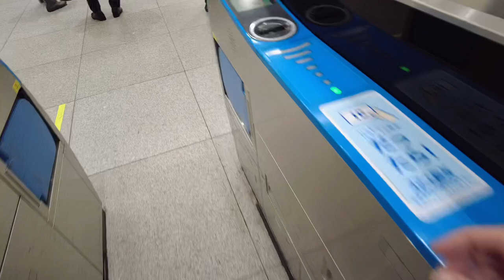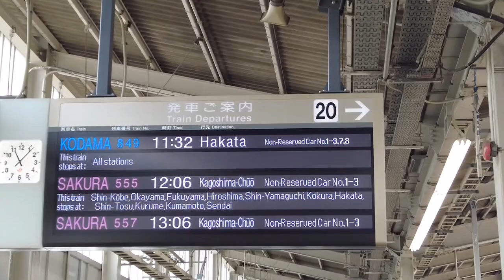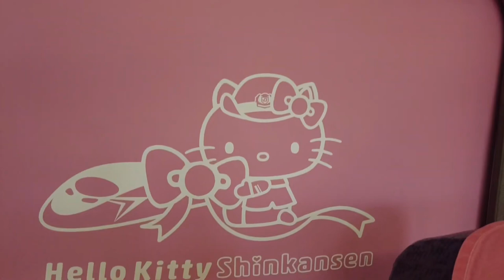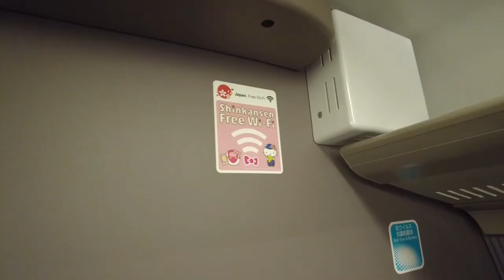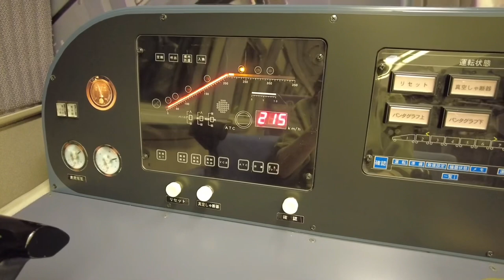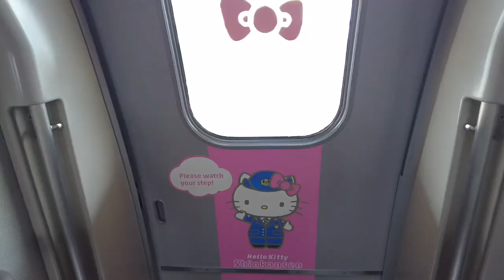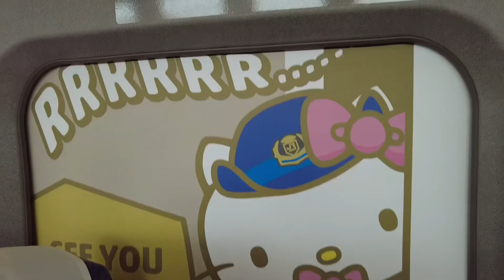World’s most cutest Shinkansen“Hello Kitty ” Bullet Train Osaka to Himeji in Japan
I took a ride on the bright pink “Hello Kitty Shinkansen!” in Japan.
 The train runs once a day between Shin-Osaka and Hakata, and only Car 2 has Hello Kitty-designed seats.
 Children and adults alike enjoyed the ride, and the inside of the train was full of smiling faces.

No reservation and no extra charge.
The Kodama stops at every station, so it is recommended for those who want to take their time.
The train stops for a few minutes at each station, so there is time to take pictures.
Seats are normal except for car No. 2.
Businessmen boarding the train, unaware that it was a Hello Kitty Shinkansen, were a bit confused.

★☆★☆★Hello Kitty Shinkansen web site